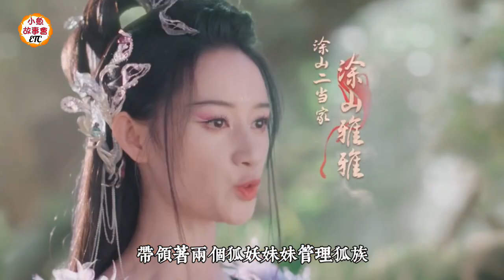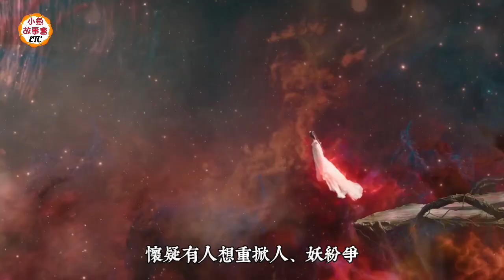Eng Sub 第1回【狐妖小紅娘 月紅篇】精彩故事EP1、2 塗山紅紅救下幼時的東方月初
速看第1、2集精彩劇情

📣 購買頻道內推薦的美國商品：如您不在美國，下單後可以Email我們，我們將提供代收及轉寄服務，讓您安坐家中，輕鬆完成海外購物！

📣 二手大牌，放心選購，不但可以郵寄全美，還可以快遞全球多個國家和地區！網址

❤️ ETC潮牌服飾及周邊產品已上市，限時供應，數量有限，歡迎前往頻道的Store選購！